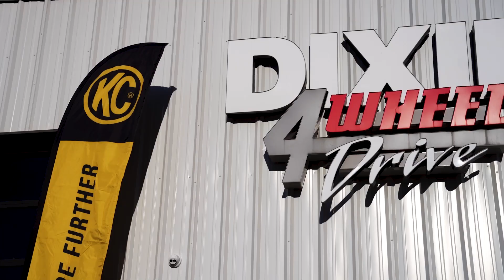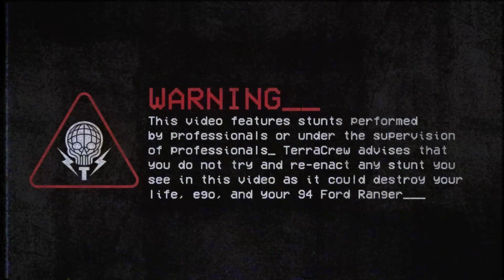Don't Follow Darren - SAND HOLLOW!